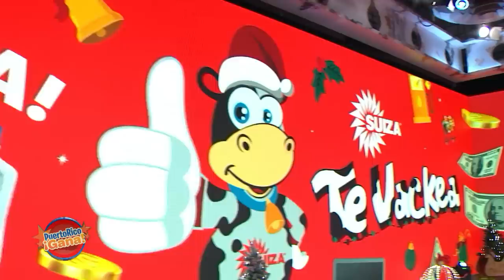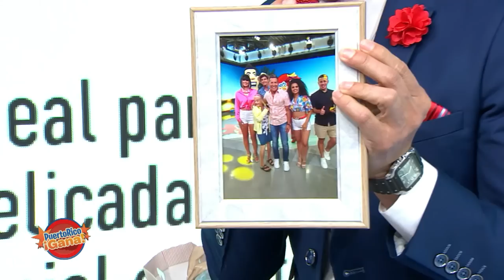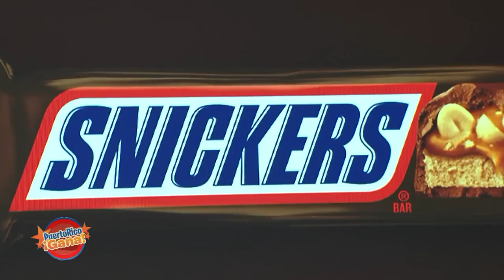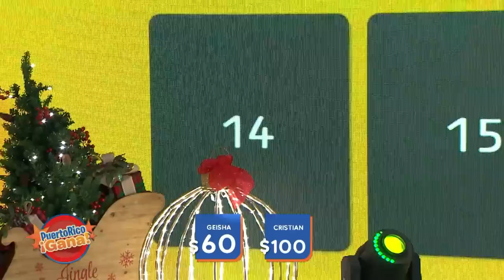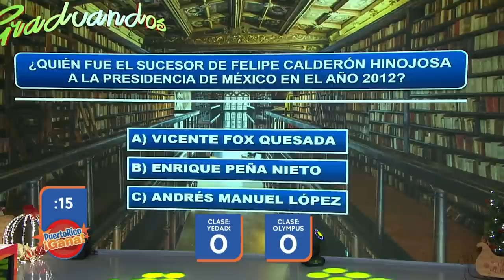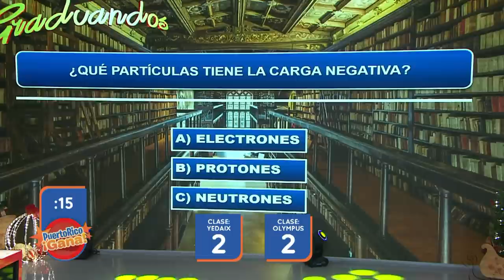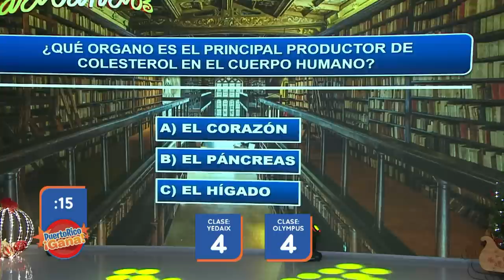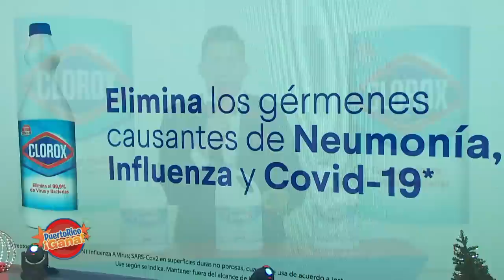PRG Diciembre 9, 2022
Puerto Rico Gana, un show de juegos y entretenimiento familiar producido por Telemania inc para Telemundo Puerto Rico animado por Alex DJ.